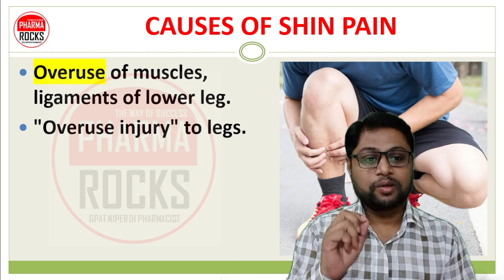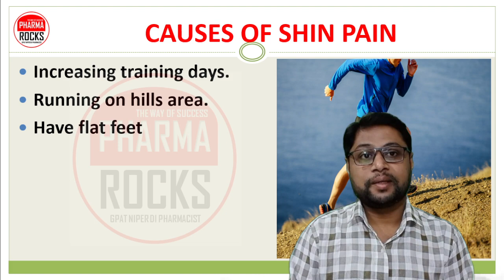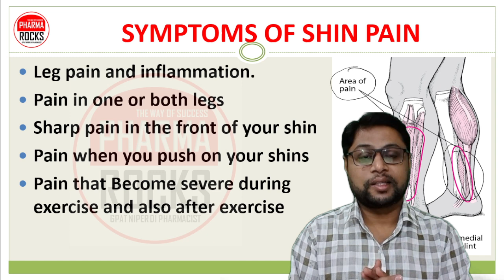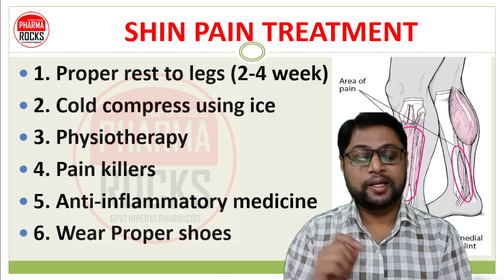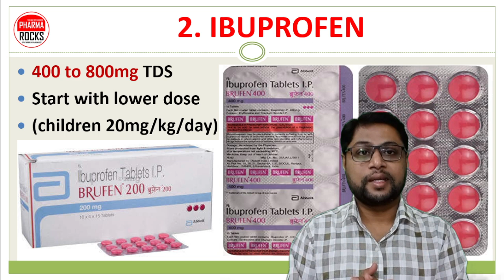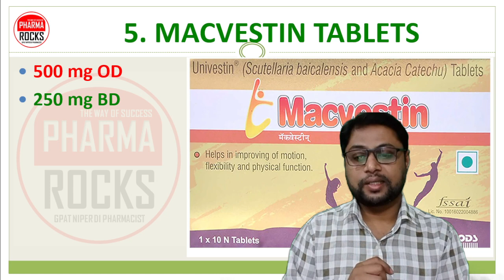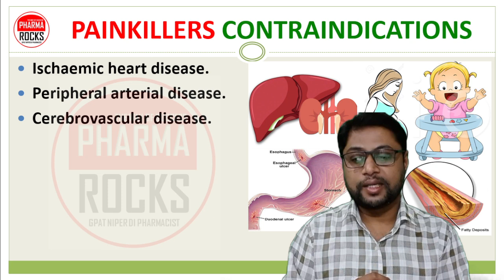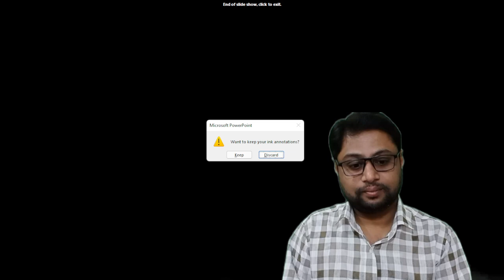दौड़ने के बाद पैर में दर्द, शिन पेन, 5 BEST MEDICINE FOR SHIN PAIN, 5 सबसे अच्छी शिन पेन की दवा,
ASSISTANT PROFESSOR
FOUNDER PHARMAROCKS
PHD SCOLAR (GTU AHMEDABAD)

📚 STUDY MATERIAL
👨🏼‍🏫 VIDEO LECTURE
📊 TEST SERIES

दौड़ने के बाद पैर में दर्द,
शिन पेन,
5 BEST MEDICINE FOR SHIN PAIN,
5 सबसे अच्छी शिन पेन की दवा,
5 सबसे अच्छी शिन पेन की दवा,
5 BEST MEDICINE FOR SHIN PAIN,
सबसे अच्छी शिन पेन की दवा,
BEST MEDICINE FOR SHIN PAIN,
Shin pain ki dava,
shin pain tablet,
shin pain hindi me,
shin pain,
Medial tibial stress syndrome,
MTSS is commonly referred to as "shin splints",
MTSS,
shin splint,
शिन पेन,
5 BEST MEDICINE FOR SHIN PAIN,
5 सबसे अच्छी शिन पेन की दवा,
5 सबसे अच्छी शिन पेन की दवा,
5 BEST MEDICINE FOR SHIN PAIN,
shin pain tablet,
shin pain,
MTSS,
shin splint,
शिन पेन,
5 BEST MEDICINE FOR SHIN PAIN,
5 सबसे अच्छी शिन पेन की दवा,
5 सबसे अच्छी शिन पेन की दवा,
5 BEST MEDICINE FOR SHIN PAIN,
shin pain tablet,
shin pain,
MTSS,
shin splint,